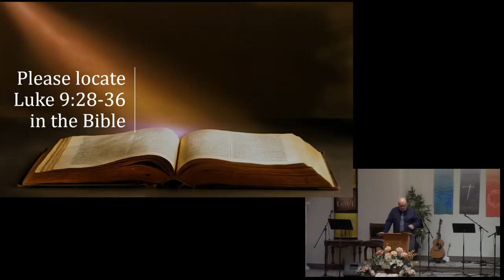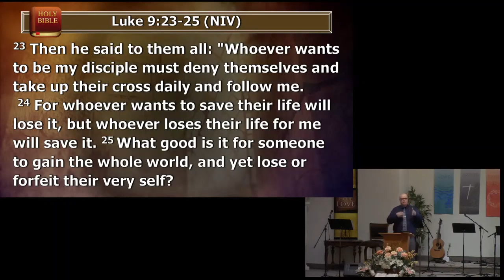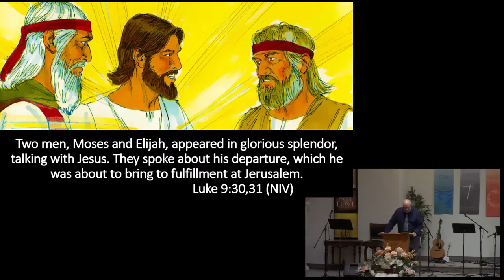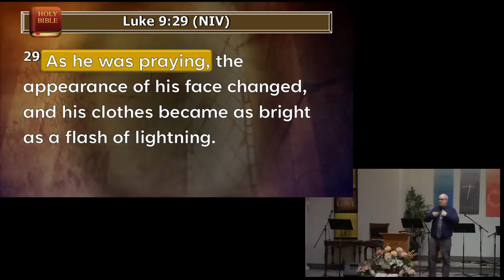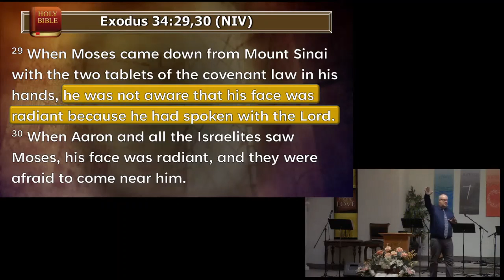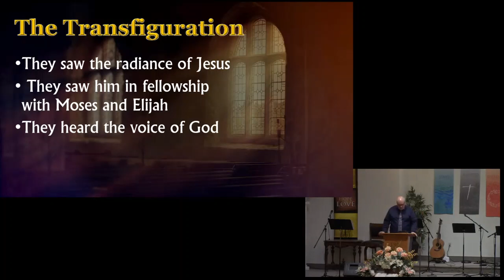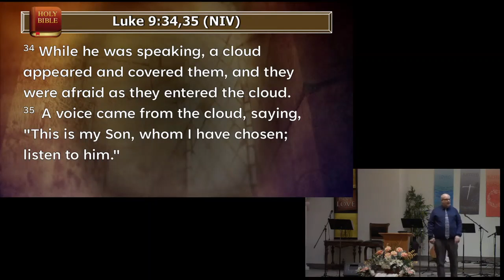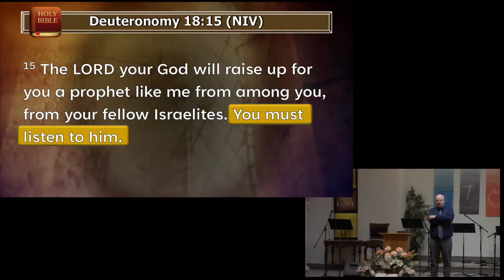Lead Me To Calvary - The Ultimate Mountain Top Experience